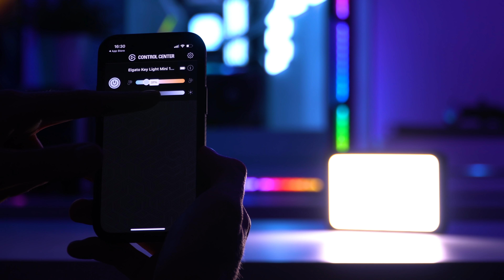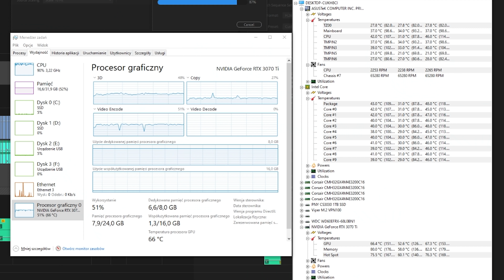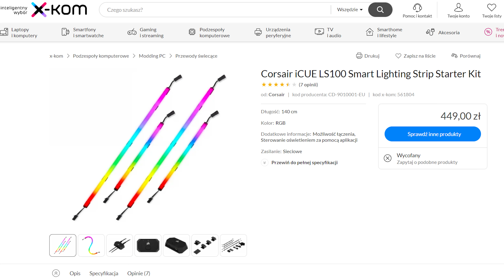Masz za dużo pieniędzy? To kup se iCUE 5000T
Droga obudowa? A na co to komu! A może jednak? Duża, przewiewna i ciesząca oko... tylko ta cena - oj Corsair, Corsair :P
W powyższym materiale pomarudzę trochę o Corsair iCue 5000T oraz LC100, a nawet Klight Mini.